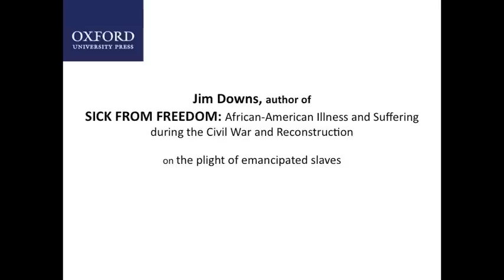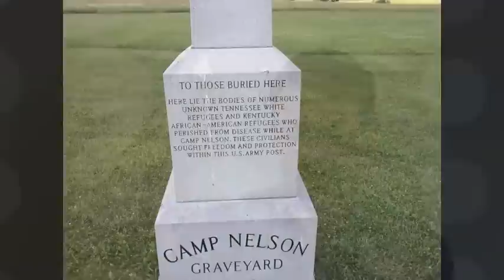The brief life of former slave Joseph Miller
Author Jim Downs explains the freedmen and women's struggle for survival with the story of Joseph Miller. After enlisting to gain protection, food, and shelter for his family, Miller found the promises of Union soldiers weren't kept.

Jim Downs is Assistant Professor of History and American Studies at Connecticut College and the author of Sick from Freedom: African-American Illness and Suffering during the Civil War and Reconstruction.